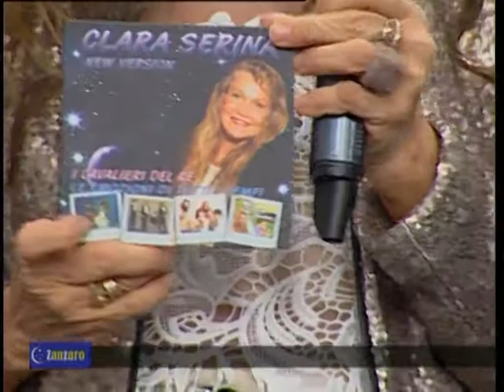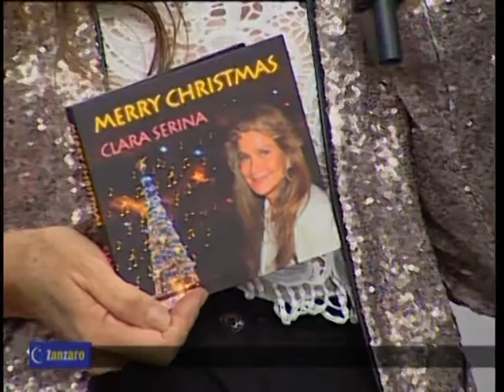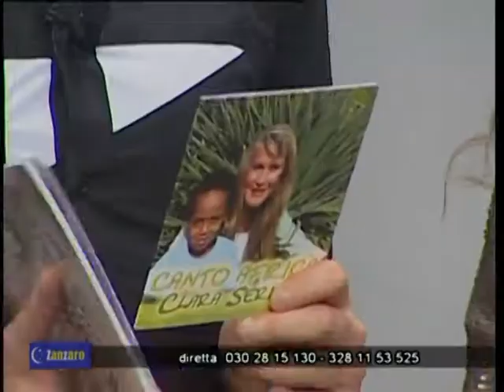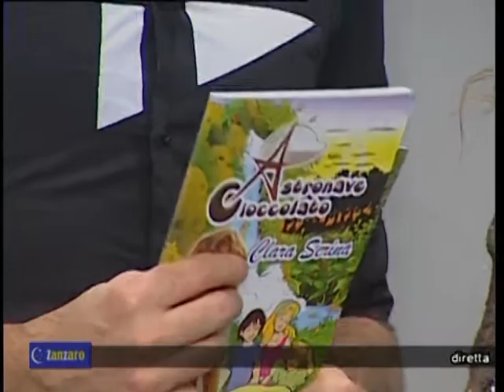CLARA SERINA ospite a zanzaro tv canta le sue canzoni heidi cavaliere del Re Lady Oscar